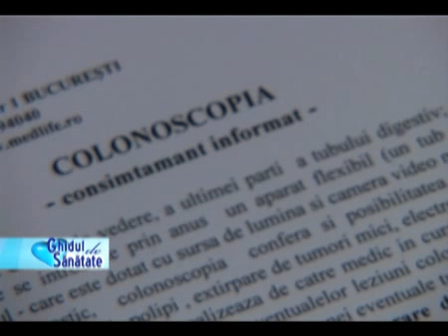Capsula endoscopica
Dr Bucurica Sandic, Medic specialist gastroenterolog